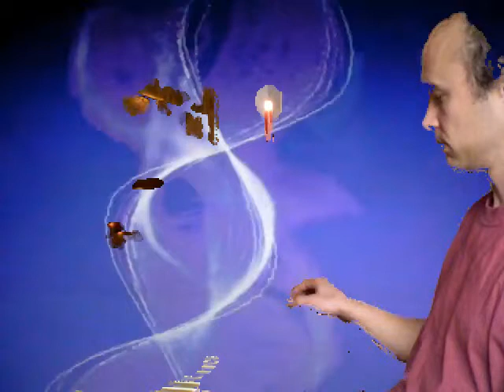piano spiel piano play